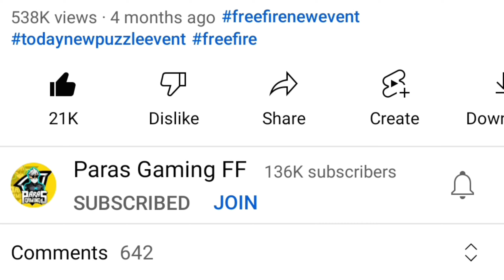HOW TO PLAY NEW MODE SPIDER-VERSE PARKOUR NEW MODE KAISE KHELE ? FREE FIRE NEW MODE